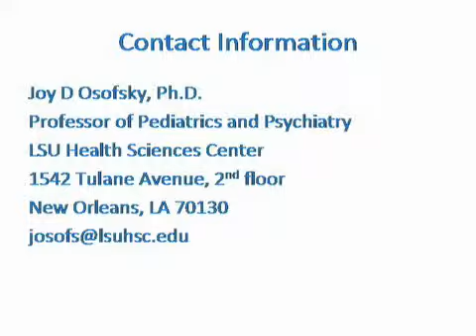The Effects of Trauma on Children Part 7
Joy D. Osofsky, Ph.D.